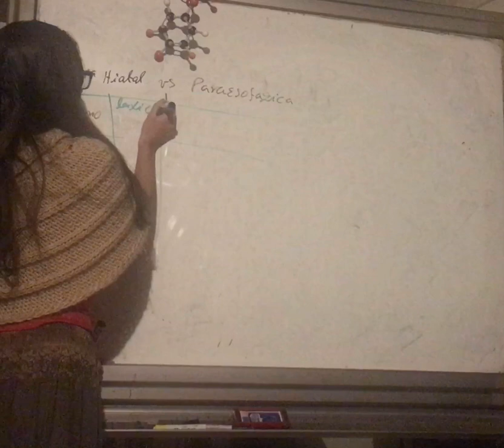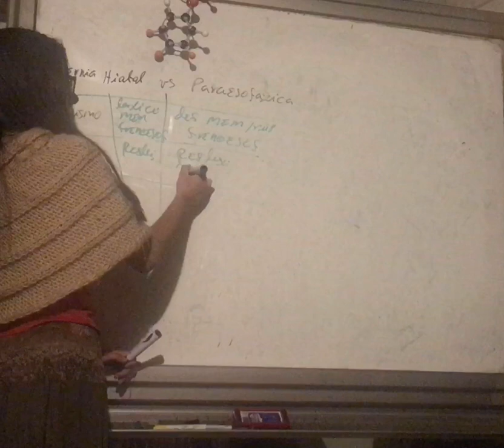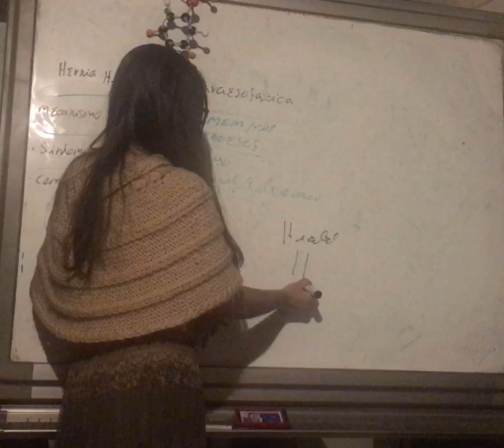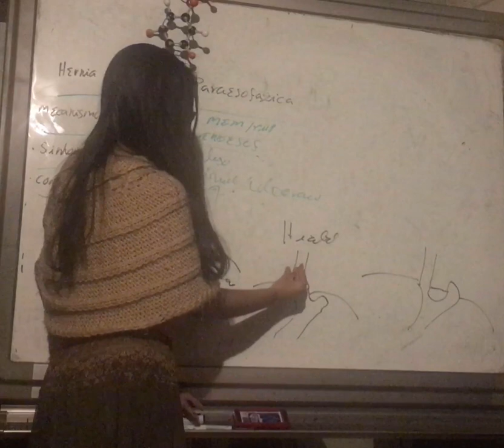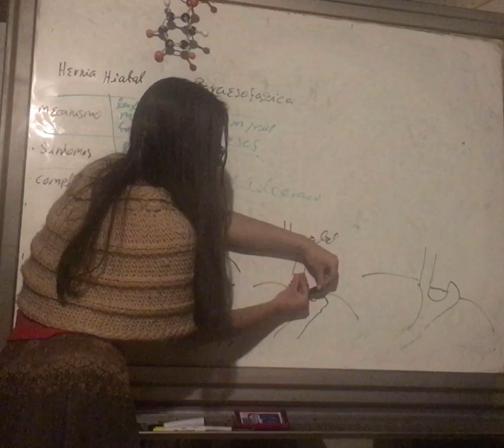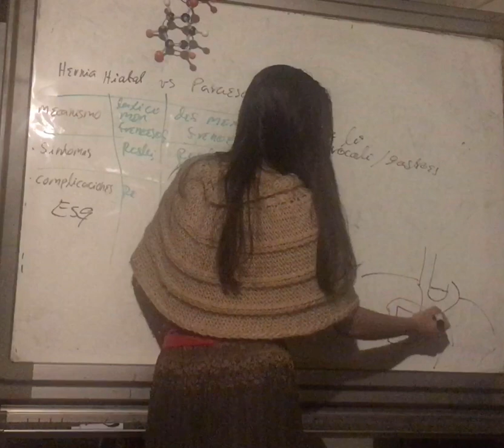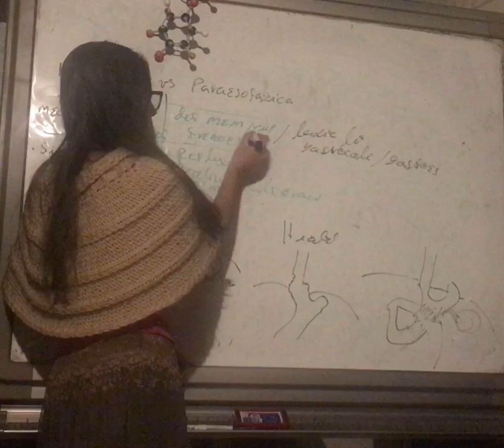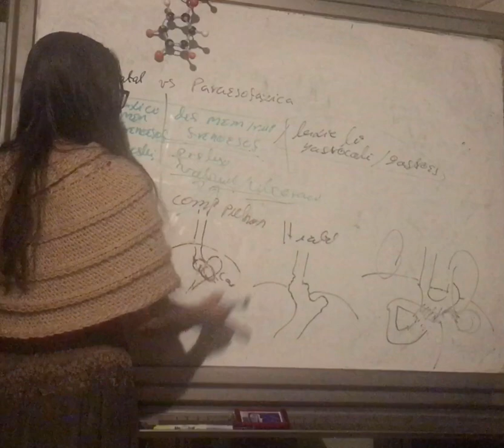Comparación Hernia Hiatal vs Paraesofágica. Patología Tracto Gastrointestinal